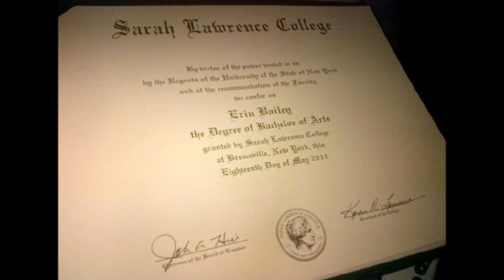Virtual Family Reunion 4th of July weekend collection 2015